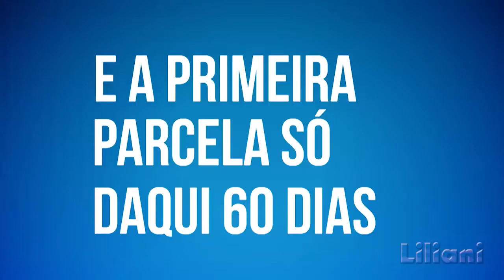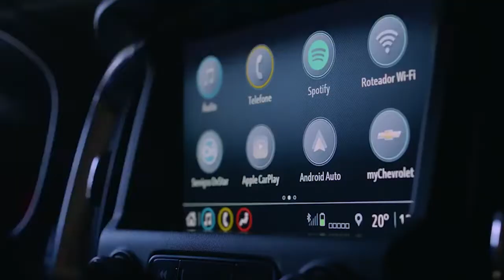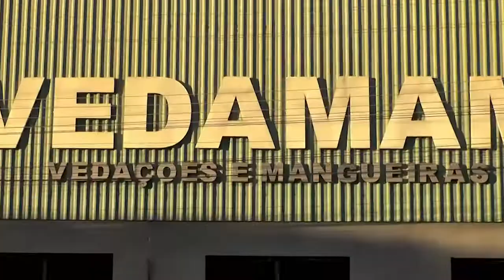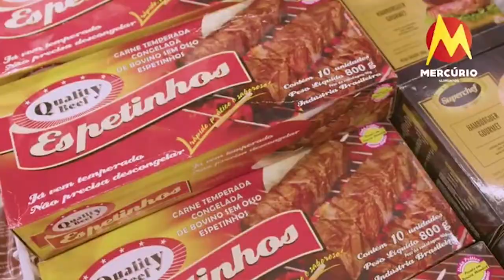VALE celebra 40 anos de relacionamento com o Povo Xikrin do Cateté na região de Carajás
2° Bloco do programa Conexão Rural da Rede TV de Parauapebas-PA; da TV Milagro Brasil na parabólica; dos sites parceiros no Maranhão, Tocantins, Paraná, Goiás e Rondônia, além das redes sociais do jornalista Lima Rodrigues, produtor e apresentador. VALE celebra 40 anos de relacionamento com o Povo Xikrin do Cateté na região de Carajás. Programa veiculado em 9 de julho de 2022.